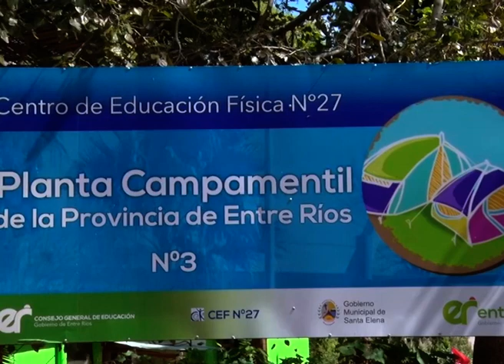BORDET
BORDET LLEGÓ ESTE MARTES PASADAS LAS 11 AL POLIDEPORTIVO MUNICIPAL DE SANTA ELENA, PARA INICIAR SU RECORRIDA POR LAS OBRAS QUE SE ESTÁN REALIZANDO EN EL CORSÓDROMO, Y EN EL ENSANCHE Y MEJORAS ACCESO A SANTA ELENA. TAMBIÉN INAUGURÓ UNA PLANTA CAMPAMENTIL Y ENTREGÓ HERRAMIENTAS Y APORTES